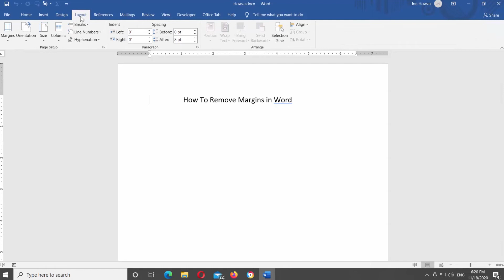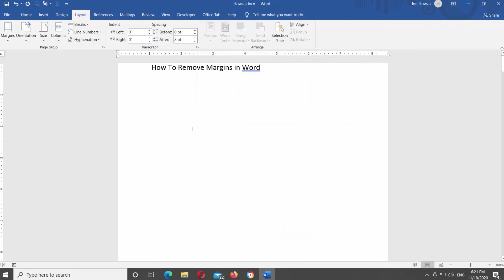How to Remove Margins in Word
Hey! Welcome to HOWZA channel! In today's video, we will show you how to remove margins in Microsoft Word.
In Word, each page automatically has a one-inch margin. You can customize or choose predefined margin settings, set margins for facing pages, allow extra margin space to allow for document binding, and change how margins are measured.
Open Microsoft Word or the Word document that you need.
Go to Layout tab at the top tools bar. Look for the Page Setup block. Click on the Margins block. Choose Custom Margins at the bottom of the list.
A new window will open.  Set Top, Left, Bottom and Right margins to 0. Click Ok. Click on Ignore in the pop-up window.